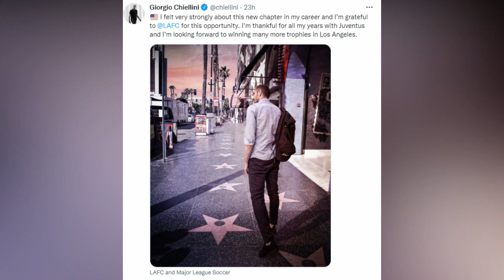እንግሊዝ ብሃንጋሪ ተዋሪዳ ጀርመን ንኢጣልያ ዶቒሳ፡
እንግሊዝ ብሃንጋሪ ተዋሪዳ ጀርመን ንኢጣልያ ዶቒሳ፡ ኲንደ ብቸልሲ ናይ ምዕዳግ ተኽእልኡ ኣጸልሚቱ፡ ቡሽኬት መሃያ ምጒዳል ኣብዪ፡ ዳኛ ቀይሕ ካርድ ብምምዛዙ ክሳብ ዝመውት ተጨፍጪፉ፡ መርሃውን ጋንትኡን ኣብ ፈረንሳ ደሚቖም